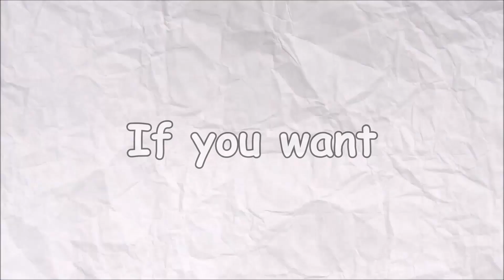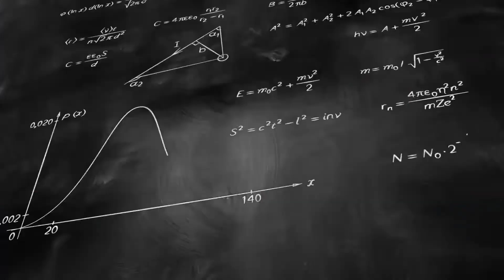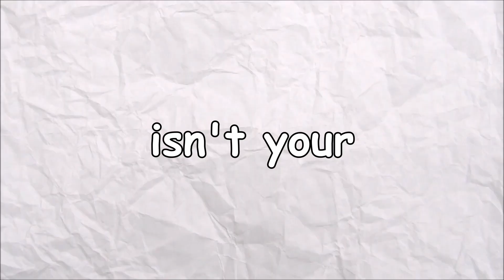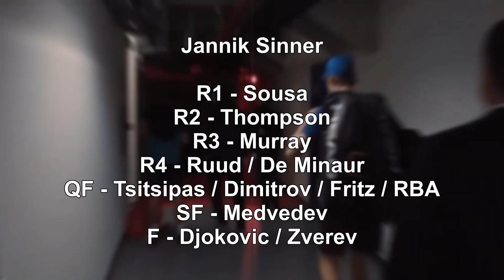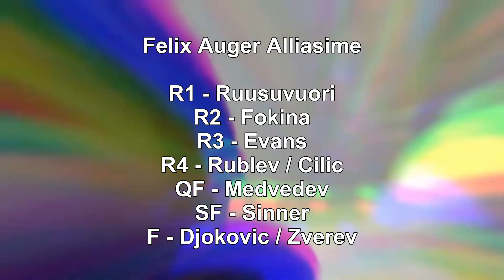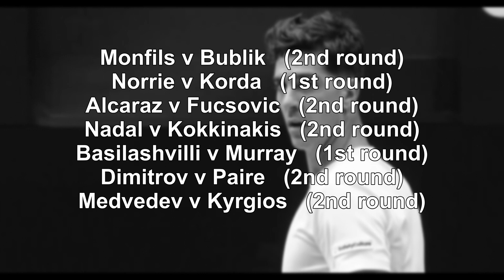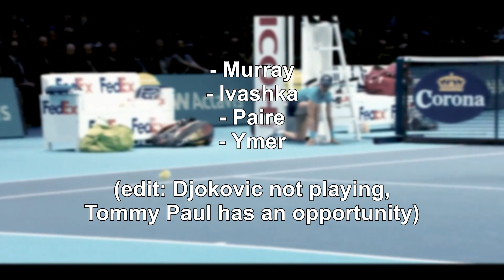Who Will Win the Australian Open 2022?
Who Will Win the Australian Open 2022? A draw breakdown, analysis and predictions for the Australian Open 2022.

00:00 Intro
01:38 Who Are the Top 8 Seeds At the Australian Open?
01:50 Who Is In the Race to Turin?
02:12 Who Is In Form?
02:26 Australian Open Power Rankings
05:17 Australian Open 2022 Draw Breakdown
08:26 Australan Open 2022 Upset Alerts
08:51 Australan Open 2022 Popcorn Matches
09:14 Australan Open 2022 Dark Horses
09:38 Australan Open 2022 Predictions

10 years after the longest and one of the greatest grand slam finals in history. 5 years after the epic return of Fedal. Roger Federer is out, Nadal has just returned, Djokovic has only just got into the country, the next gen are out for blood. Who Will Win the Australian Open 2022?

Most of the following clips are from their retrospective trailers or music videos.